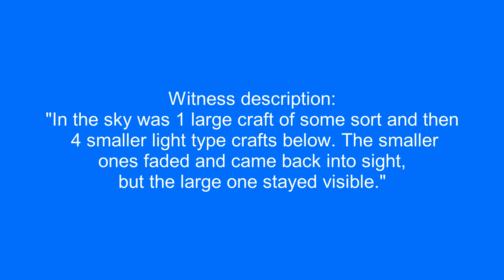UFOs over Los Angeles during daytime.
Witness description:
"In the sky was 1 large craft of some sort and then 4 smaller light type crafts below. The smaller ones faded and came back into sight, but the large one stayed visible."

Source: mufon
Filmed in Los Angeles, California  5/5/2022  2:19 pm.